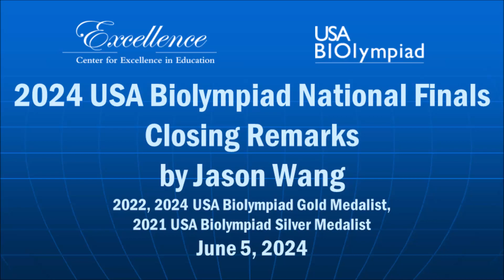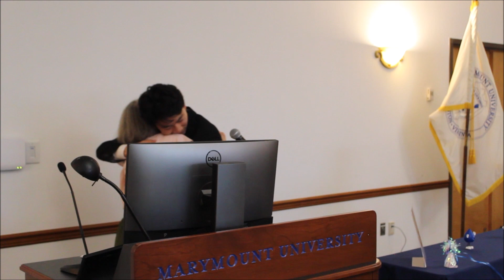2024 USABO National Finals Convocation Closing Remarks by Jason Wang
Here is a recording of the 2024 USA Biolympiad (USABO) closing speech by Jason Wang given on June 5, 2024. He is a 2022 and 2024 USA Biolympiad Gold Medalist and a 2021 USA Biolympiad Silver Medalist from Marriotts Ridge High School, Marriottsville, MD. He also is a 2023 CEE Research Science Institute alum.

The Center for Excellence in Education (CEE) held the 2024 USA Biolympiad (USABO) National Finals at Marymount University on its Arlington, Virginia main campus from May 25-June 8, 2024. 11,900 students from 690 schools, 44 states, and 25 international schools registered in the nationwide high school competition.

USA Biolympiad (USABO) is the premier biology education and testing program for high school students in the U.S. USABO’s mission concentrates on stimulating intellectual curiosity in young scholars and developing their critical thinking in laboratory skills and biological reasoning to propel them to careers of excellence and leadership in science and technology. With school registration, teachers gain access to a wealth of online biology resources, including recommended readings, study guides, practice questions, guidelines, checklists, and previous exams to help them prepare students for study and testing.

The Center for Excellence in Education (CEE), a nonprofit 501(c)(3) charitable organization, was founded in 1983 by the late Admiral H.G. Rickover and Joann P. DiGennaro, President of the Center. The Center’s mission is to nurture high school and university scholars to careers of excellence and leadership in science, technology, engineering, and mathematics (STEM), and to encourage collaboration between and among scientific and technological leaders in the global community. CEE sponsors the Research Science Institute (RSI), USA Biolympiad (USABO), Teacher Enrichment Program (TEP), and STEM Lyceums. CEE programs are provided cost-free to participating students and teachers, thereby leveling the playing field for economically disadvantaged students. The Center’s nonprofit mission is supported by donors.